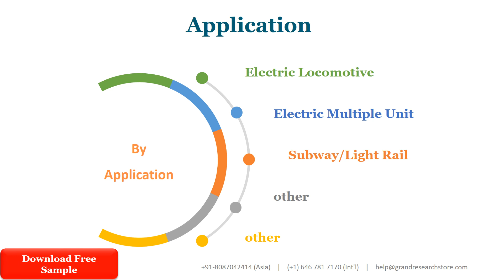Railway Pantograph Market Insights and Forecast to 2028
Railway Pantograph market is segmented by Type and by Application. Players, stakeholders, and other participants in the global Railway Pantograph market will be able to gain the upper hand as they use the report as a powerful resource. The segmental analysis focuses on production capacity, revenue and forecast by Type and by Application for the period 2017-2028.